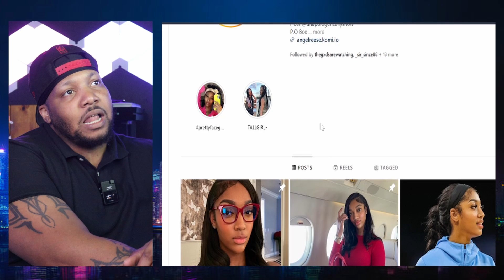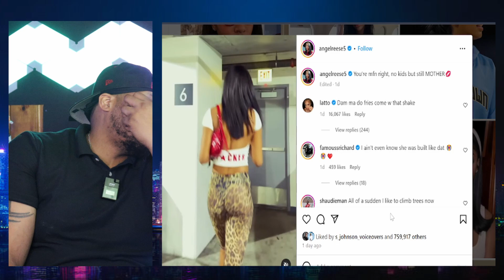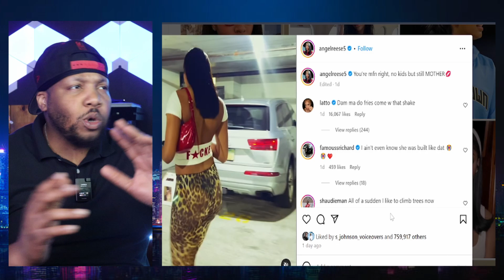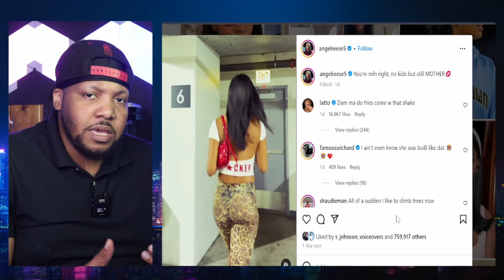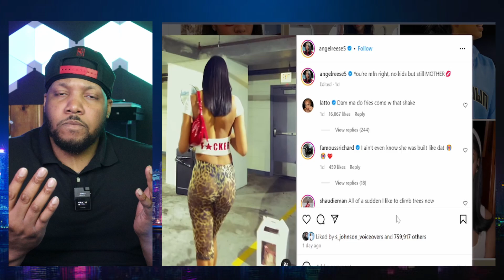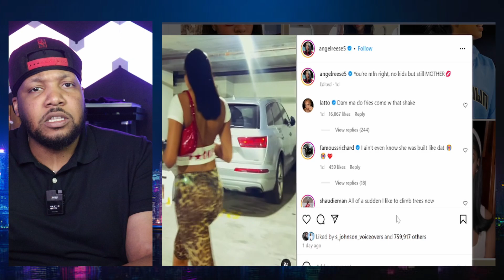Angel Reese LOVES showing her cheeks then playing the victim